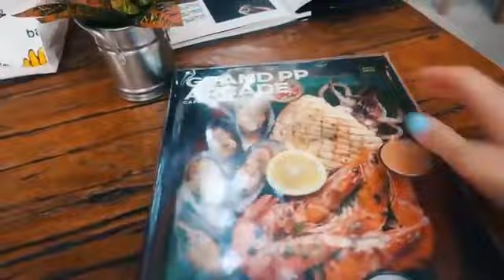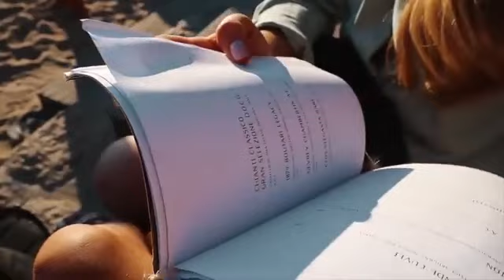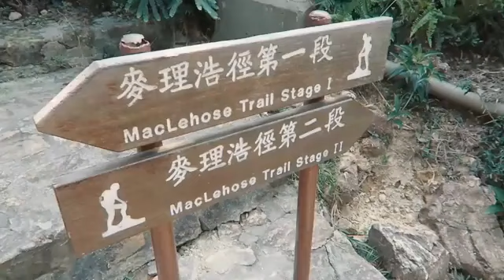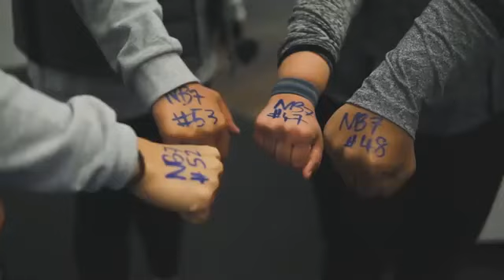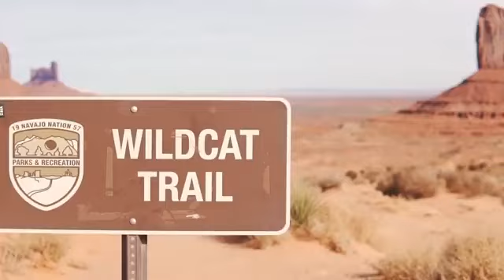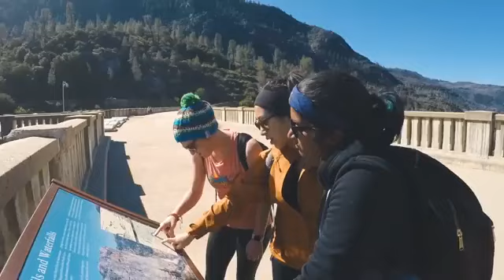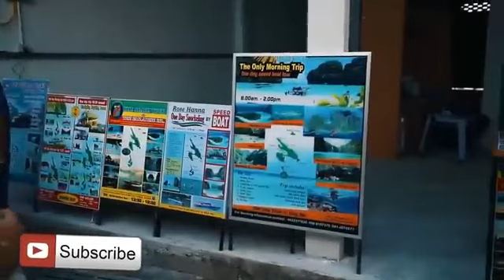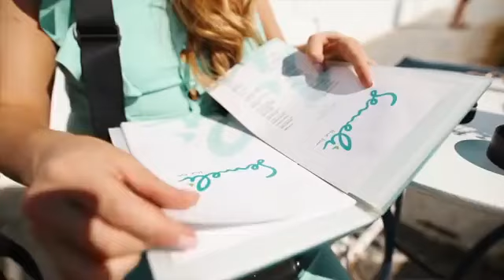Summer Mix 2020 Best Of Tropical Deep House Chill Out Mix By Magic Mega Hits 2020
Summer mix
summer mix 2020
house music
deep house electronic
house music music
deep house techno
deep house mix
house music dj
techno house
ibiza mix
ibiza summer mix
ibiza music
house songs
ibiza summer mix 2020
ibiza house music
house relax
deep house relax
house chill
chill deep house
techno house
relax mix
chill out 2020
chill out new
house songs
new chillout
chill mix 2020
summer house music
the best deep house music
music deep house
deephouse
tropical house
best of tropical house
tropical house music
house tropical
tropical house remix
tropical house mix
tropical house 2020
tropical edm
tropical house mix 2020
chill house music
summer music mix 2020
summer music mix
summer music 2020
summer music
tropical mixhouse music
deep house electronic
house music music
deep house techno
deep house mix
house music dj
techno house
ibiza mix
ibiza summer mix
ibiza music
house songs
ibiza house music
house relax
deep house relax
house chill
chill deep house
techno house
relax mix
chill out 2020
chill out new
house songs
new chillout
chill mix 2020
summer house music
music deep house
deephouse
tropical house
tropical house music
house tropical
tropical house remix
tropical house mix
tropical house 2020
tropical edm
chill house music
summer music mix
summer music 2020
summer music
tropical mix

Summer mix
summer mix 2020
house music
deep house electronic
house music music
deep house techno
deep house mix
house music dj
techno house
ibiza mix
ibiza summer mix
ibiza music
house songs
ibiza house music
house relax
deep house relax
house chill
chill deep house
techno house
relax mix
chill out 2020
chill out new
house songs
new chillout
chill mix 2020
summer house music
music deep house
deephouse
tropical house
tropical house music
house tropical
tropical house remix
tropical house mix
tropical house 2020
tropical edm
chill house music
summer music mix
summer music 2020
summer music
tropical mixhouse music
deep house electronic
house music music
deep house techno
deep house mix
house music dj
techno house
ibiza mix
ibiza summer mix
ibiza music
house songs
ibiza house music
house relax
deep house relax
house chill
chill deep house
techno house
relax mix
chill out 2020
chill out new
house songs
new chillout
chill mix 2020
summer house music
music deep house
deephouse
tropical house
tropical house music
house tropical
tropical house remix
tropical house mix
tropical house 2020
tropical edm
chill house music
summer music mix
summer music 2020
summer music
tropical mix